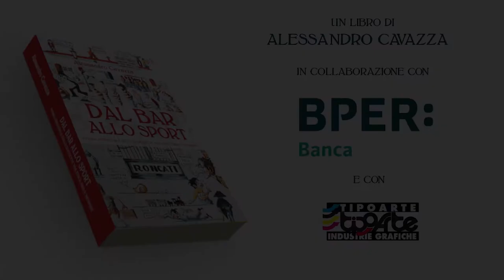S. Lizzi (FE) - Libro "Dal bar allo sport"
Dal Bar allo Sport: un libro di Alessandro Cavazza sulla storia del gioco delle Boccette
Prezzo: 22 euro (spese di spedizione incluse).
Se vuoi spedizione con raccomandata aggiungi 3 euro al costo totale

Compralo dall’autore:
indica nella mail:
• N° di copie acquistate
• I tuoi dati per la spedizione

Compralo su Ebay a prezzo pieno Su Ebay: 22 euro + spese di spedizione
Link ebay